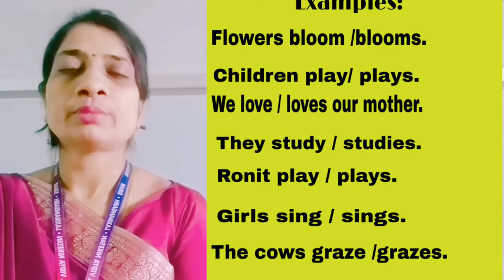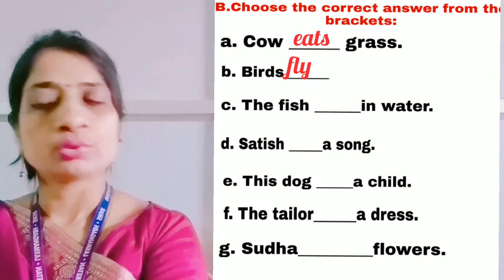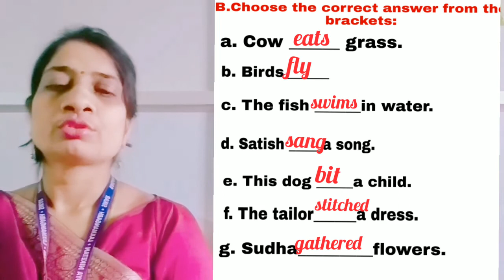English Bravia Verbs 6